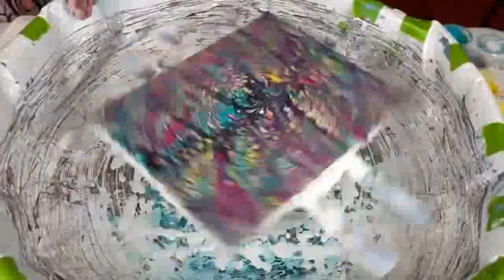#612 "Stained Glass" Pour using NEW Glasswing Butterfly Bling It set from ColourArte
LE GALERISTE STORE

               NEED SUPPLIES?     SAVE MONEY!

PRODUCT DISCOUNT LINKS AND CODES

ColourArte DISCOUNT

                          and
AUSTRALIAN FLOETROL  (My U.S. Distributor) is Available through this link also

ColourArte Glasswing Butterfly Bling It Angel Wings
ColourArte Glasswing Butterfly Bling It Isadore
ColourArte Glasswing Butterfly Bling It Parisian Lily
ColourArte Glasswing Butterfly Bling It Meadow
Amsterdam Turquoise
Amsterdam Azo Yellow
Amsterdam Deep Gold
Jo Sonja Burgundy
Liquitex Dioxazine Purple
Pebeo Iridescent Green Yellow
Amsterdam Turquoise

Cake Spinner
Puppy Pool
Puppy Pads
Blow Dryer
Respirator Mask
Liquitex Pouring Medium
Liquitex Soluvar Varnish
JO Sonja Varnish
Golden GAC 800
16" Round Wood Medallions
Artist Canvas Panels 11" X 14"
Blow Torch
Torch Refills
Digital Scale
Heat Gun
Master Air Brush
Dremel 3000 Grinder
World's Smallest Blow Dryer

TECHNIQUES & TIPS Compilation TUTORIAL VIDEO

Kathleen Miller